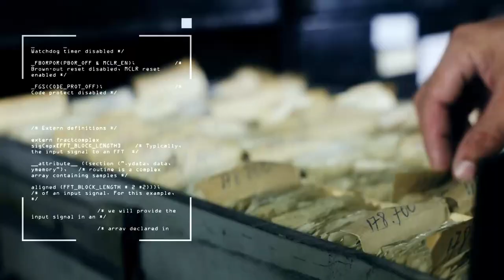PETROŞANI - Protest - Sindicatul Muntele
Mineri protestează, în faţa Casei de Cultura a Sindicatelor 'Ion Dulamiţă' şi apoi pornesc într-un marş pe străzile din municipiul Petrosani, manifestaţie organizată de Sindicatul 'Muntele'.

Imagine: Sorin BLADA
Editor: Mihai GEORGESCU